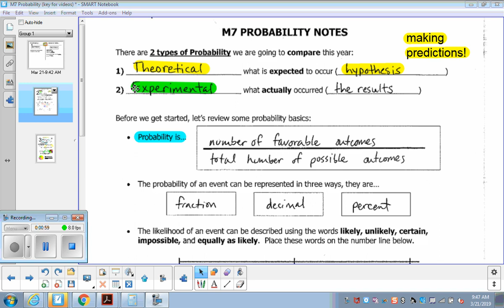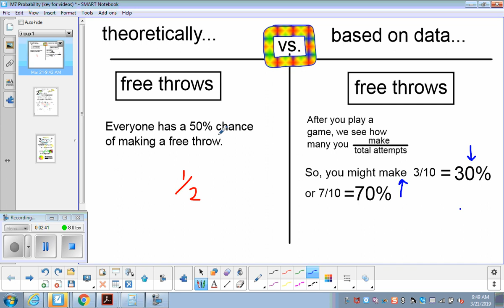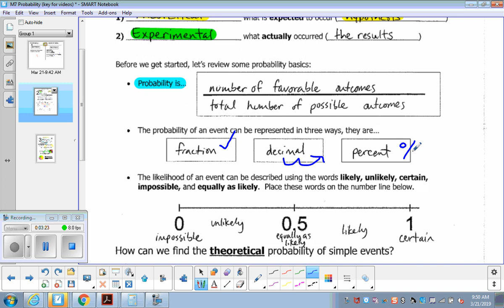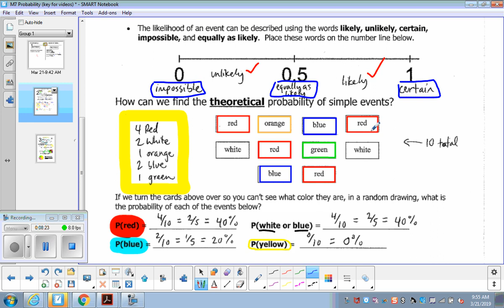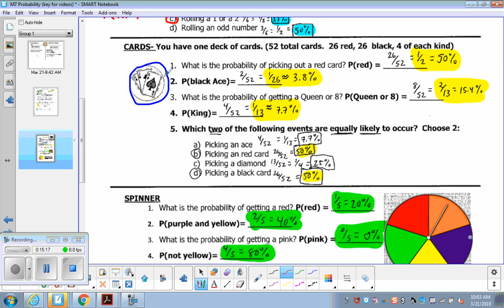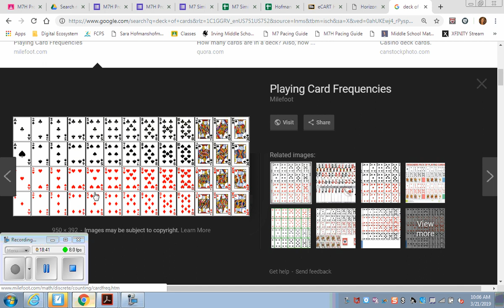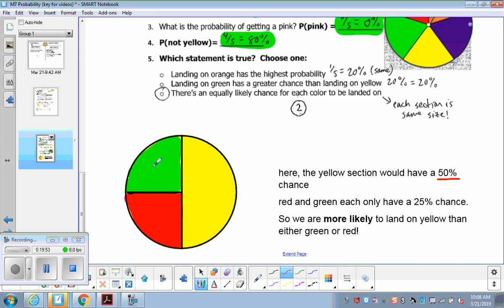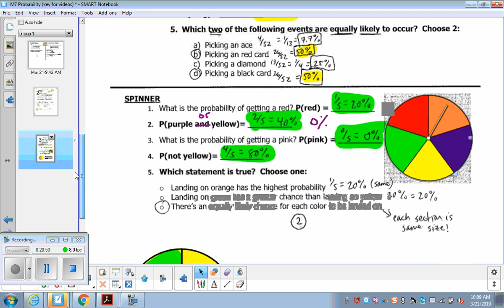I can calculate the theoretical probability of an event occurring